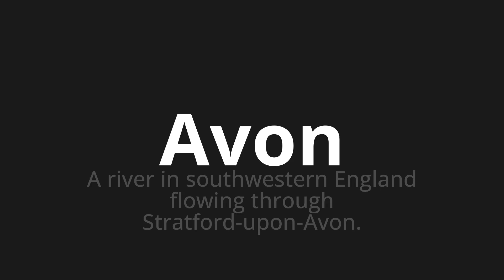How to pronounce Avon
Master the Pronunciation of 'Avon' - which means : A river in southwestern England flowing through Stratford-upon-Avon. 📝 with @PPrononciation 🎓🗣️ - [Your Guide to English]